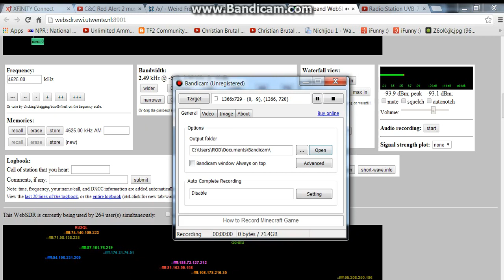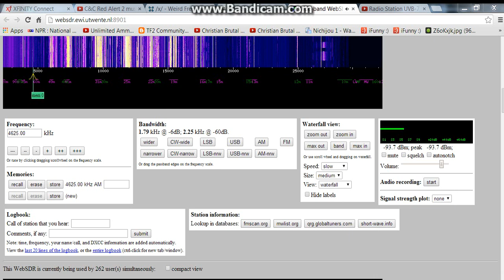Weird Recording from UVB-76 (The Buzzer)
So I heard that voice recording or really anything other than the buzzer is supposed to be rare? I cant make out anything they say during the video, so if you wanna give it a shot, go right ahead.